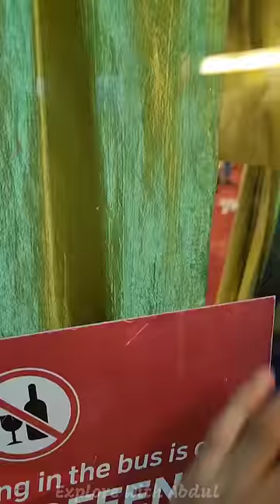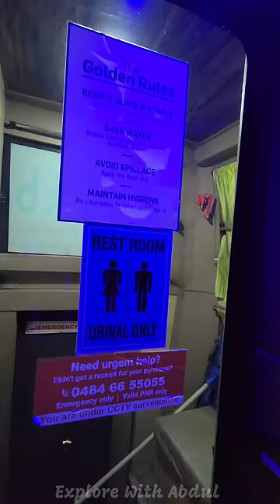💥🤯 என்னது Bus உள்ள Toilet இருக்கா - Chennai to Bangalore 🥵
💥🤯 என்னது Bus உள்ள Toilet இருக்கா 🥵

Ticket Cost:-
Rs.1655